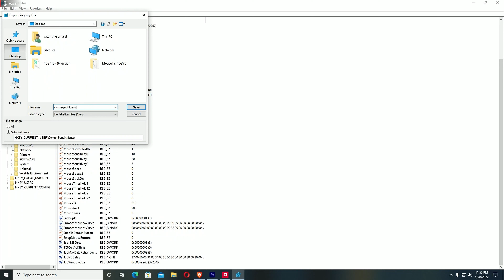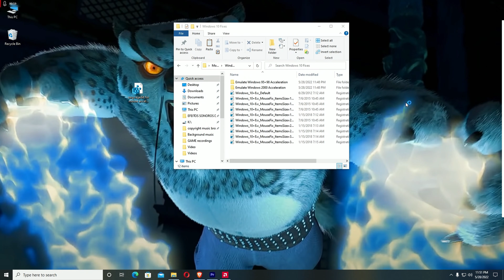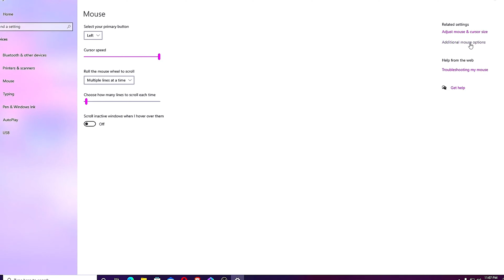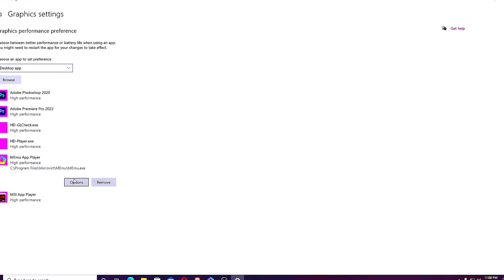MEMU PLAY NEW VERSION 8.0.1 😱 || AIMLOCK SETTINGS(NORMAL MOUSE) || MEMU PLAY 2022 BEST SETTINGS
❓ WHAT NEXT? ❓

1️⃣ Watch the videos I linked to above so you can Learn about more things.

🏆 My Goal 🏆

👨 About Me 👨